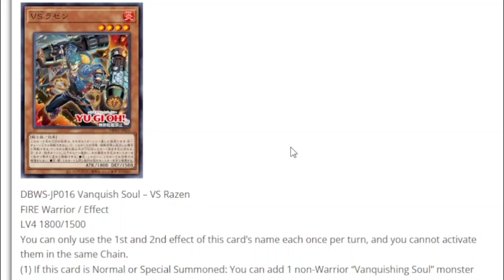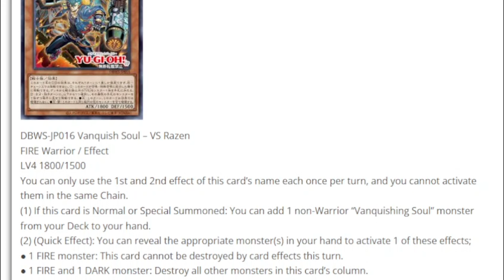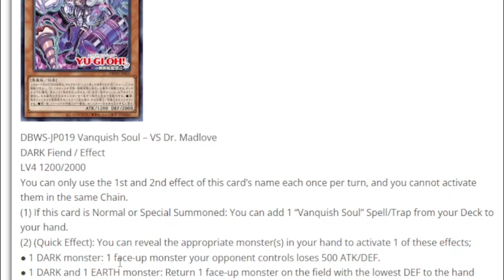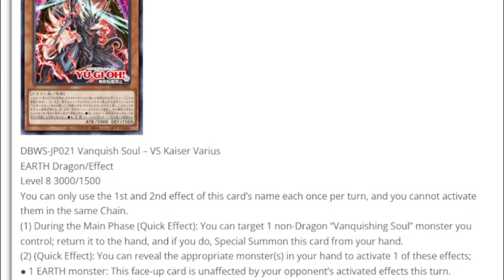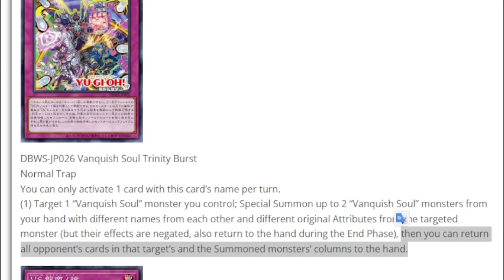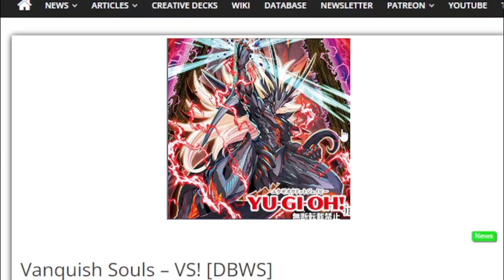Yu-Gi-Oh! ส่องการ์ดธีมใหม่ Vanquish Soul [DBWS] Wild Survivors - BohNews Ep.4